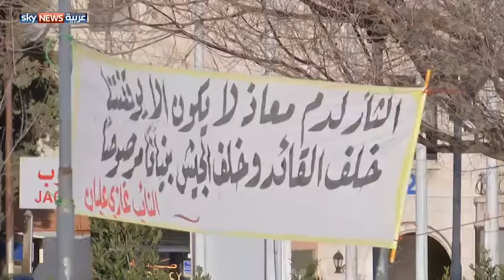الأردن.. تظاهرات مستمرة من أجل الكساسبة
خرج الآلاف الأردنيين في مسيرات للتنديد بمقتل الطيار معاذ الكساسبة. ورافقت المسيرات إشارات من الحكومة الأردنية، بأن معايير التعامل مع الحركات المتشددة